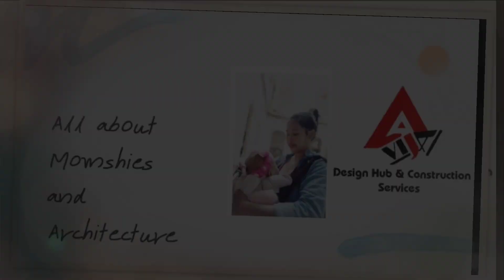Playtime with my baby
Hi there

It is completely free to use this song in any of your videos, but you must include the following in your video description (Copy & Paste):

Artist: JPB
Genre: Dance & Electronic
Mood: Bright